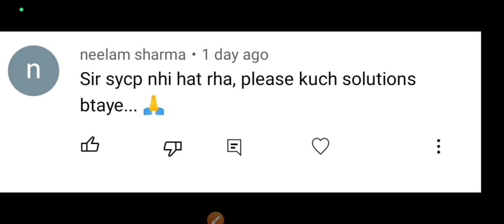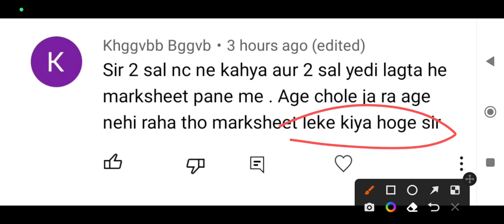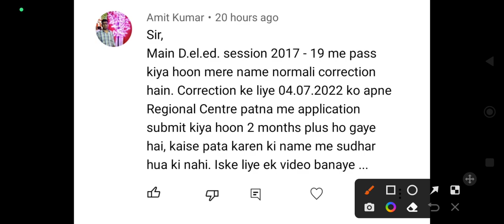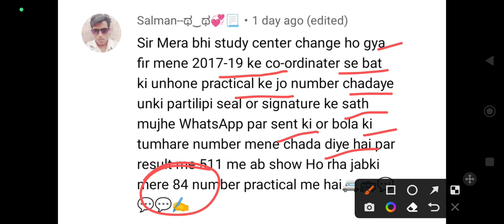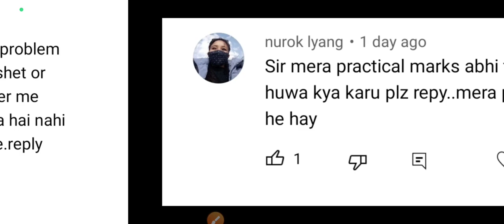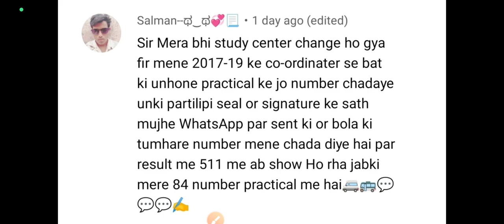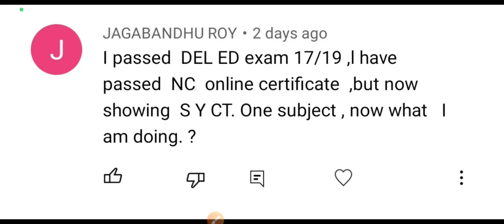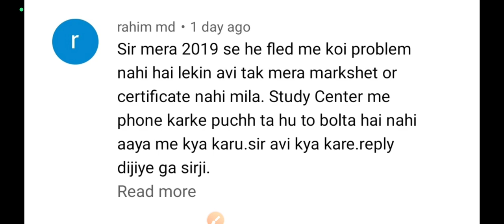NIOS NC MARKSHEET, Correction Certificate, SYC, Mistakes Update by NIOS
Deepak Himanshu Sir initiatives ---

Use Code '' DHLIVE'', Unlock FREE Special Classes on unacademy platform, & also Get best discount on your Subscription today.